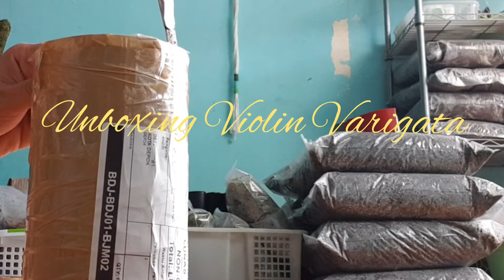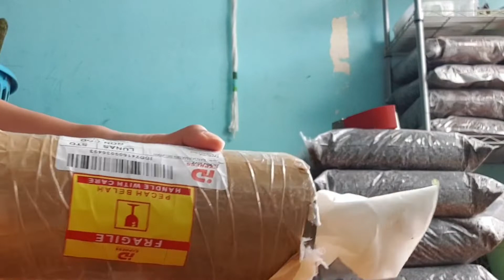ASMR Unboxing Violin Varigata Ikinimis Low Budget 💚💚💚